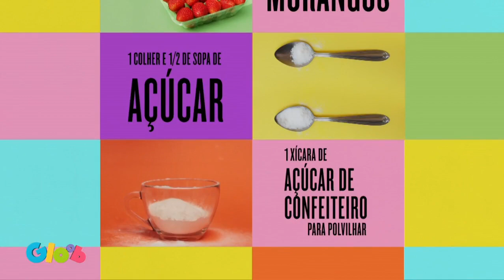ROCAMBOLE FANTASIA DE MORANGO | TEM CRIANÇA NA COZINHA | MUNDO GLOOB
Para comemorar a visita do Antonio, a turminha organiza uma festa à fantasia. Todos estão fantasiados para fazer a receita do episódio de hoje: rocambole “fantasia de morango”!

Ingredientes:

Para a massa: 4 colheres de sopa de farinha de trigo - 2 colheres de sopa de açúcar - 1 colher de chá de fermento em pó - 4 ovos - e um pouco de manteiga para untar

Para o recheio: 500ml de creme de leite fresco - 2 caixas ou 400g de morangos - 1 colher e 1/2 de sopa de açúcar -  1 xícara de açúcar de confeiteiro para polvilhar